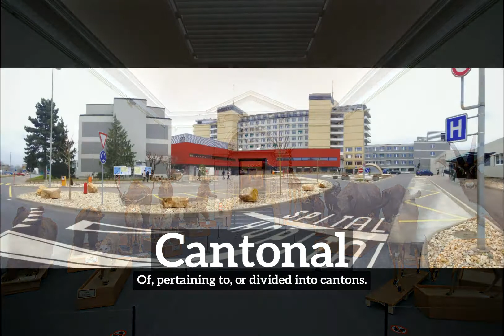How to Say Cantonal in English? | How Does Cantonal Look? | What is Cantonal?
Learn how to pronounce cantonal with Imago Spectrum.

What is cantonal?
How does cantonal look?
How to say cantonal in English?
What does cantonal represent?
What is the defintion of cantonal?

Imago Spectrum allows you to easily memorize common English words and phrases by joining visual and auditory learning environments into a short video. Focus on the images and repeat cantonal several times for best retention results.

In this video we are speaking the word, cantonal. Do take note of how cantonal is spelled.
The definition of cantonal is listed below the word in the video.
Cantonal:  Of, pertaining to, or divided into cantons.